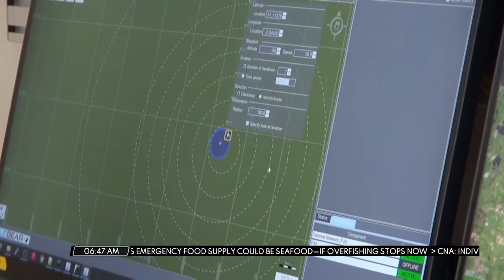SEA Morning Show - UK Funds Drone Development To Combat Malaria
Malaria considered to be one of the world's deathliest diseases. The British Government is funding the development of advanced drone technology to combat malaria.